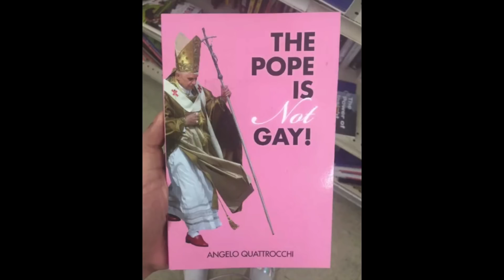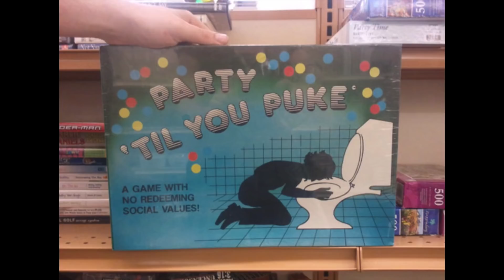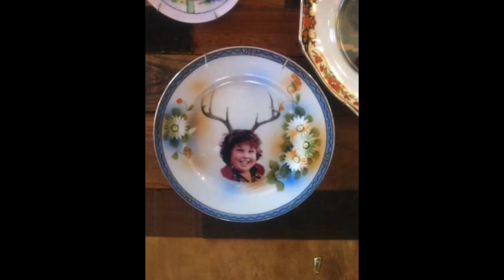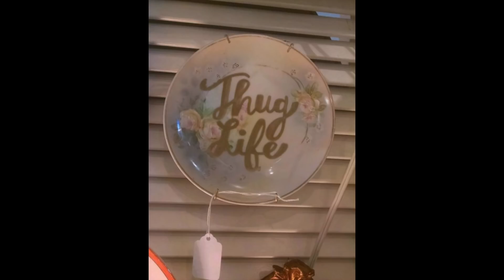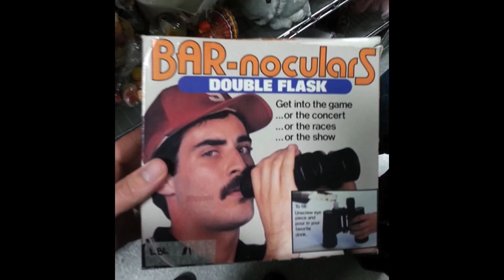Die merkwürdigsten Dinge die jemals auf Flohmärkten gefunden wurden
DAS kann wirklich JEDER gebrauchen

Weitere lustige Videos:

20 witzige Facebook Kommentare bei denen du lachen musst ..
21 lustige Übersetzungsfehler #1 / Versuche nicht zu lachen!
Die witzigsten Zeitungsinserate #1 / Versuche nicht zu lachen!
Die witzigsten Antworten aus Klassenarbeiten #1 / Versuche nicht zu lachen
Die lustigsten WhatsApp Chatverläufe #1 / Versuche nicht zu lachen!
30 Fotos, welche im richtigen Moment geschossen wurden
Sie hatten nur EINEN JOB und versagten...
15 WhatsApp Autokorrektur Fails, die dich zum lachen bringen..
 17 Fotos bei denen du DIREKT AUSRASTEST